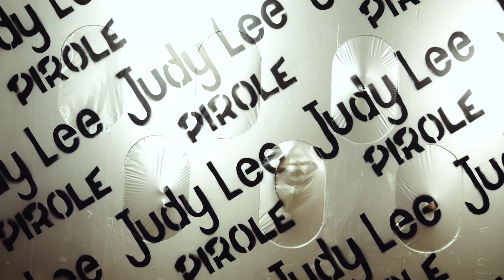Pirole - Judy Lee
JUDY LEE:
Andrea Bussani chitarra
Igor Ciuffarin basso
Giulio Concini sassofono
Giampaolo Gobbo batteria
Giulio Miladossi tromba
Lele Pistrin voce e tastiere

grazie a:
Monica Kirchmayr Scenografie
Simone Zola sculture
Un video di Alessandro Petrussa (Little Paris Production)